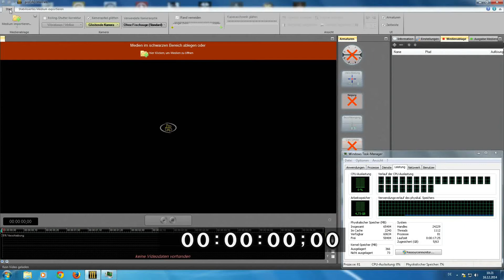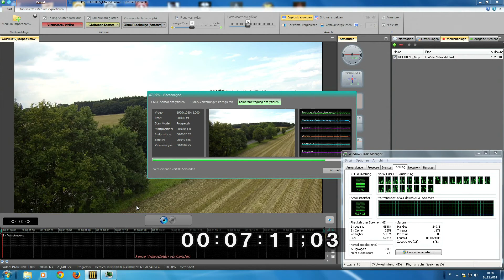Mercalli4Analyse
Die Aufzeichnung und Schnitt erfolgten mit 60 Fps vom Bildschirm. Der Timecode läuft im Video entsprechend mit.
Sobald die CMOS-Korrektur aktiviert wird, sinkt die Analysegeschwindigkeit ins Bodenlose. Deshalb habe ich nur einen ca. 20 Sekunden langen Clip benutzt. Die Stabilisierungsanalyse hingegen läuft schneller als der Original-Clip.